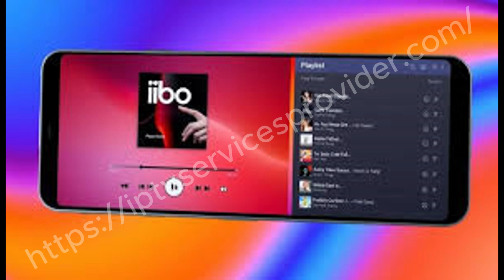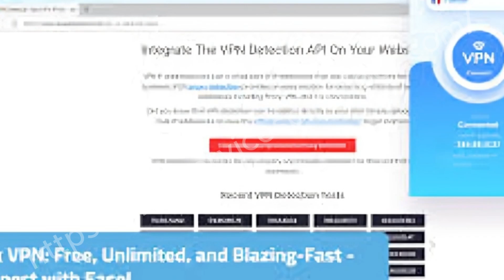IBO Player Stop Operating? Error Quick Fix & Setup Guide 2025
Is your IBO Player stop operating or not working? Don’t worry! In this video, I will show you step by step how to fix IBO Player errors, stop operating issues, and playback problems. Follow this simple guide to get your IPTV running smoothly again.